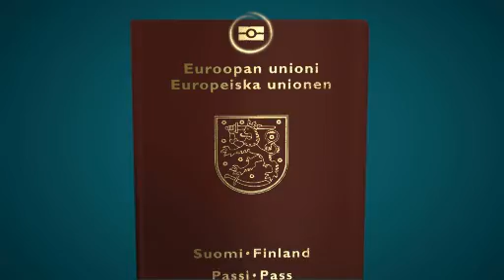Automatisoitu rajatarkastus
Näin käytät rajatarkastusautomaatteja Helsinki-Vantaan lentoasemalla.

Så här använder du gränskontroll automaterna vid Helsingfors-Vanda flygplats.

How to use the automatic border control at the Helsinki-Vantaa airport.